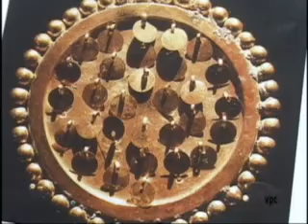LAGRIMAS DE POETAS: JOSE FERNANDEZ DEL CACHO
Poemas: "Lágrimas de poetas", "Vivir es leer el mundo" y "Encaje de asombros". Recita su autor: José Fernández del Cacho con imágenes de Perú eterno.